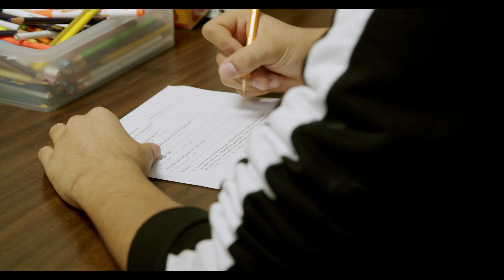Working at Odyssey House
Help individuals gain their life back through recovery.